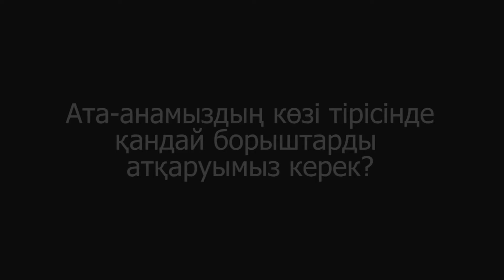АБДУҒАППАР СМАНОВ / АТА-АНАДАН АСҚАН БАҚЫТ ЖОҚ